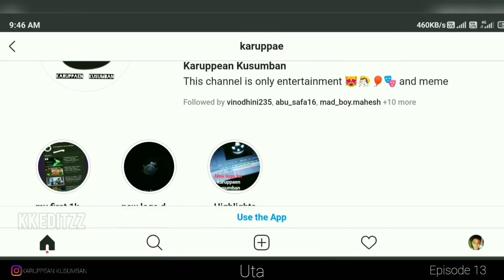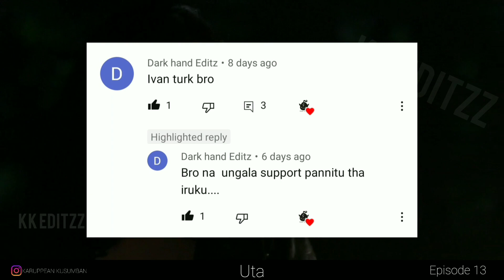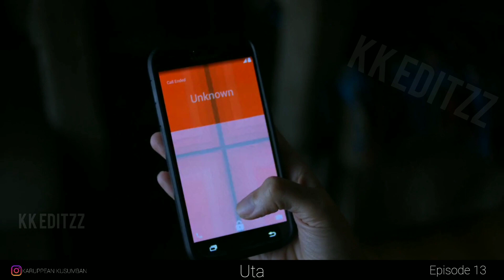Jessica Jones Origin S2 episode 13 in தமிழ் marvel series KK தமிழ்